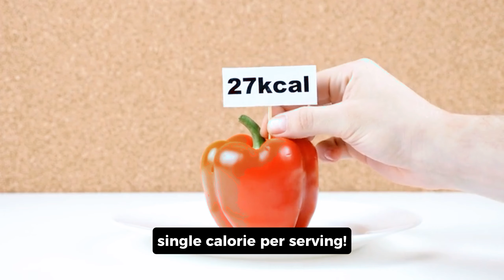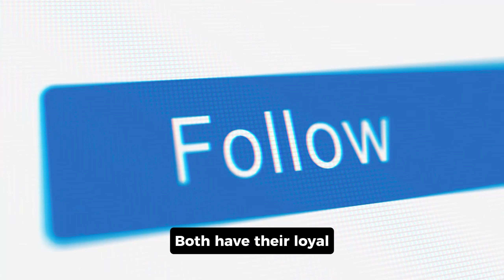Diet Coke vs Coke Zero What’s the Difference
Wondering what the difference is between Diet Coke and Coke Zero? 🥤 Both of these popular sodas are marketed as sugar-free and low-calorie, but they’re not exactly the same! In this video, we’ll compare Diet Coke vs. Coke Zero in terms of taste, ingredients, sweeteners, and overall health impact. Whether you're trying to cut down on sugar, lose weight, or just curious about what makes these two drinks unique, we’ve got all the details you need!

We’ll break down the flavor differences, the type of artificial sweeteners used, and discuss any potential health effects. Plus, we’ll help you decide which one might be a better fit for your diet and lifestyle.

1:10 - Overview of Diet Coke and Coke Zero
2:45 - Key Differences in Ingredients
4:15 - Taste Comparison: Diet Coke vs. Coke Zero
6:00 - Sweeteners Used in Each
7:30 - Health Impact and Potential Side Effects
9:00 - Which One Should You Choose?